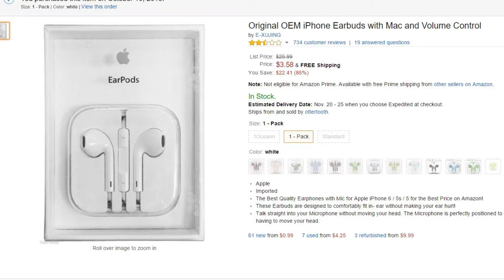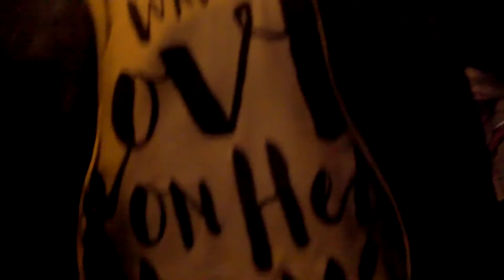WE MET JON FOREMAN!!!| My Week 2.0, Saturday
Minor fangirling will occur. You have been warned.

Please give me hate in the comments for this week-vlog-experiment thing so I never do it again.